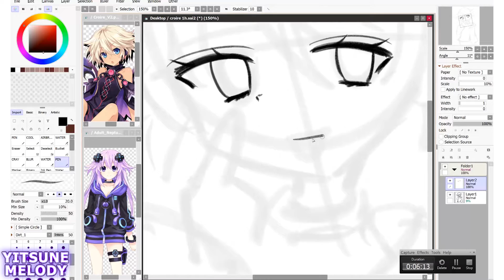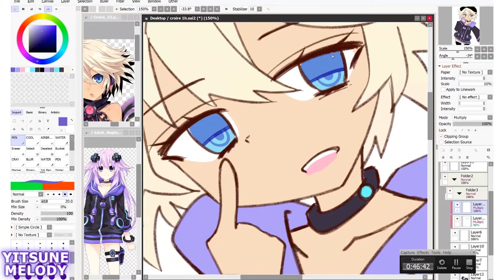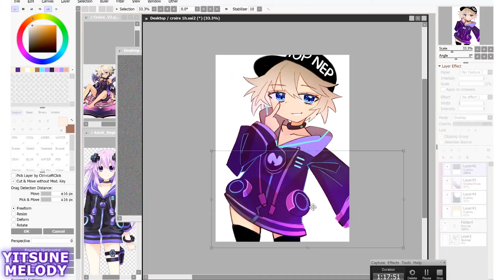【Speedpaint】 Top Nep Croire | Neptunia 1h Draw 【Paint Tool SAI】(Yitsune Melody #181)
Instrumental Remake] Excuse My Rudeness, But Could You Please RIP? (Prod. MachiChunky)

▼  Stuff
Drawing Program: Paint Tool SAI 2
Tablet: Surface Book 2 (upgraded from Surface Pro 3)
Recording:  Camtasia Recorder 8
Editing:  Adobe Premier Pro